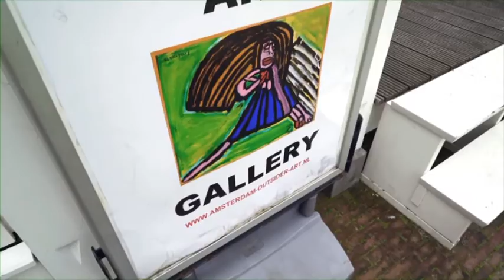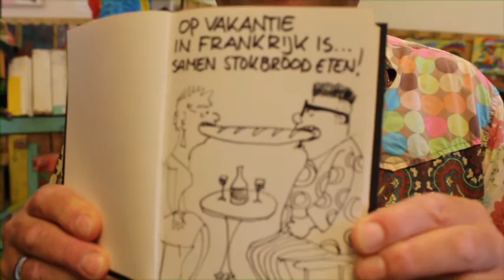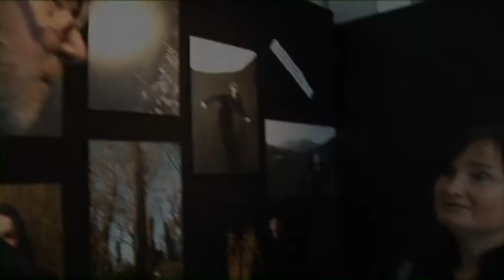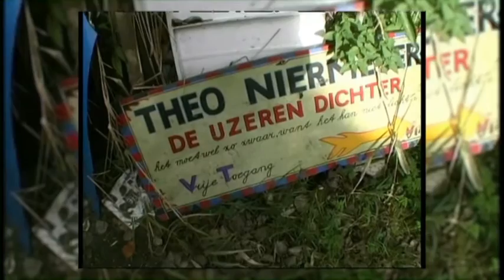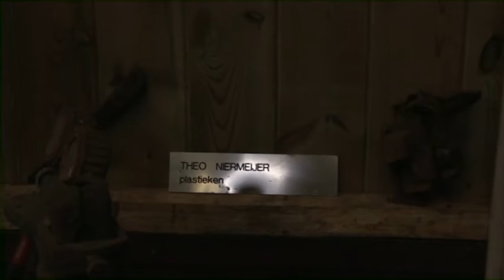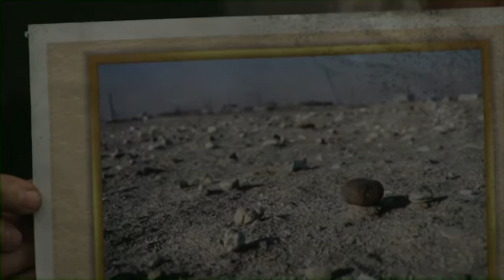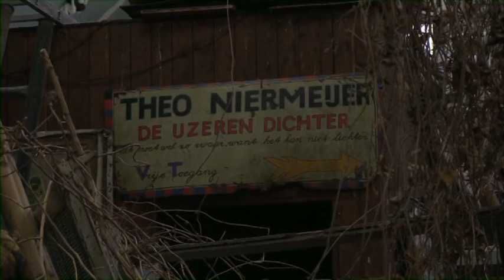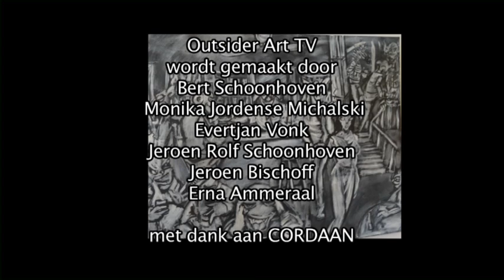OUTSIDER ART TV : OUTSIDER COMIX ART EDITIE/THEO NIERMEIJER SPECIAL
In deze aflevering van Outsider Art TV een Reportage over Theo Niermeijer en de Opening van de Outsider Comix Art Expositie en Interviews met de Exposanten en tevens Optredens van de Artiesten die te zien waren op het Tuinfeest Bij Amsterdam Outsider Art.